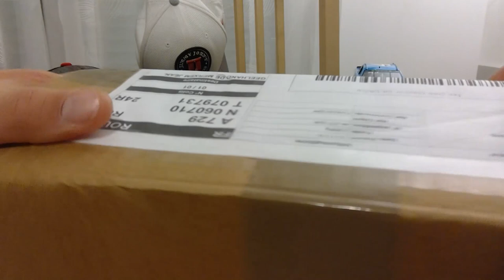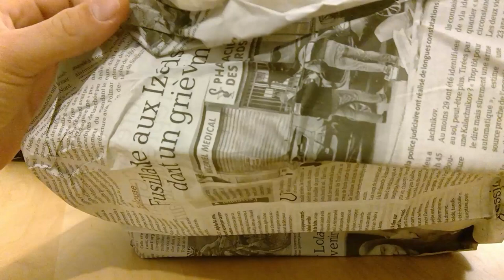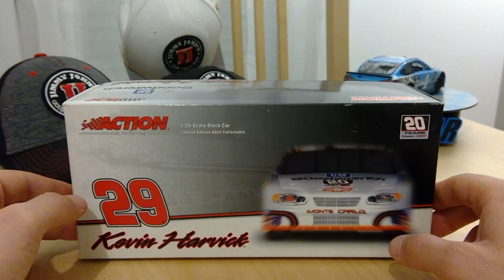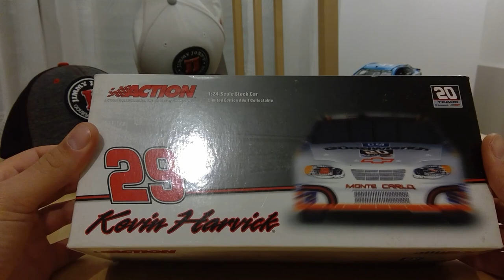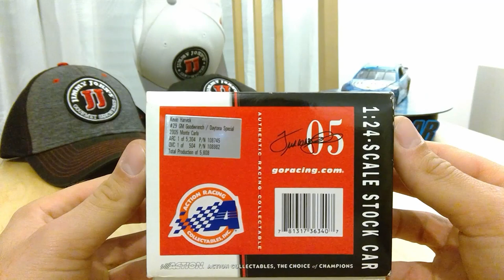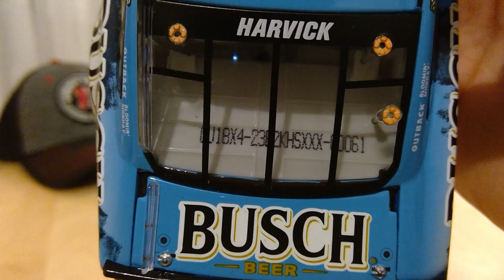NASCAR : UNBOXING DIE CAST 1/24 EPISODE 2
Je reçois aujourd'hui une nouvelle voiture dont je vous fait la présentation, enjoy ! :)